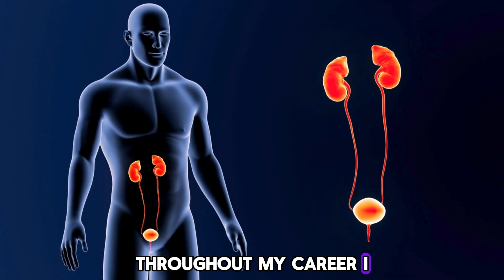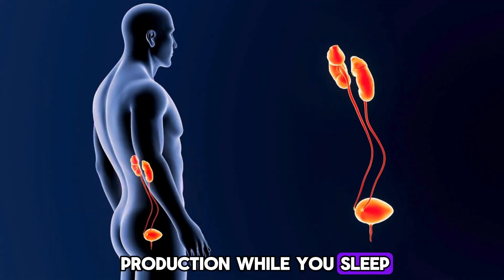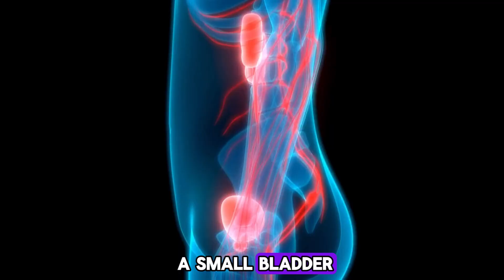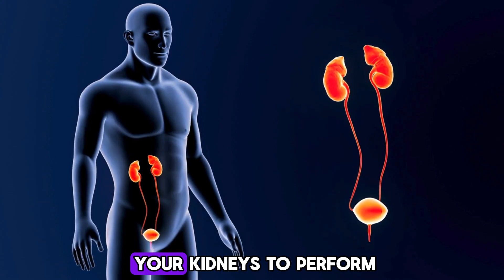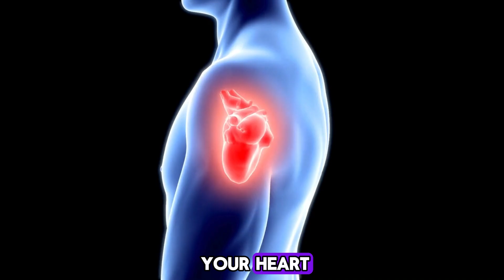UROLOGIST REVEALS: How to drink water to avoid getting up at night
If you constantly wake up at night to pee, this video is for you. In this eye-opening breakdown, a board-certified urologist explains the simple but powerful science behind how to drink water the right way — so you can stay hydrated, protect your kidneys, and finally sleep through the night without those frustrating bathroom trips.

You’ll learn:

- The right timing and amount of water to drink daily.

- Why drinking too much at the wrong time can disrupt sleep.

- How your bladder and prostate work together at night.

- The doctor-approved hydration plan to improve sleep, circulation, and urinary health after 50.

Perfect for men and women who want better sleep, stronger bladder control, and overall improved wellness — without giving up healthy hydration.

Watch till the end for the urologist’s personal hydration formula that helps patients sleep soundly through the night.